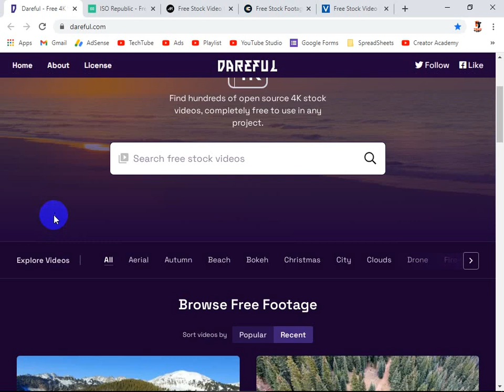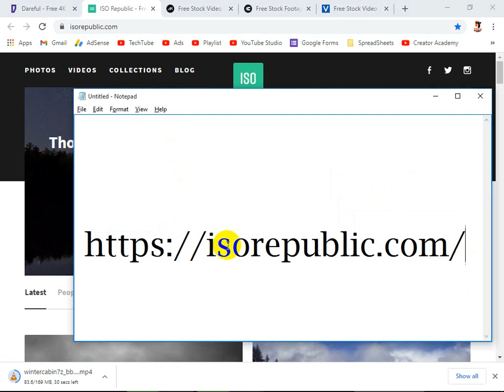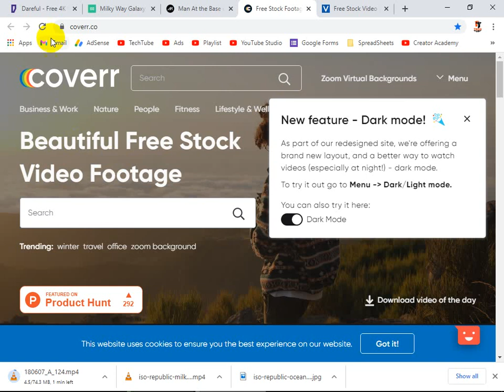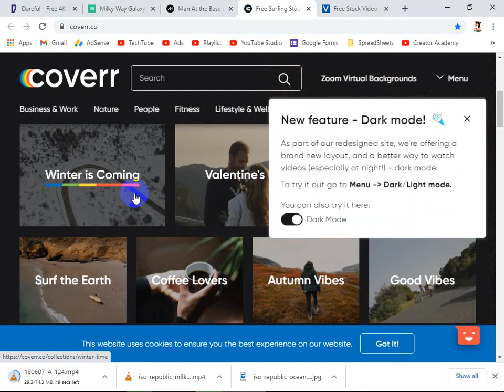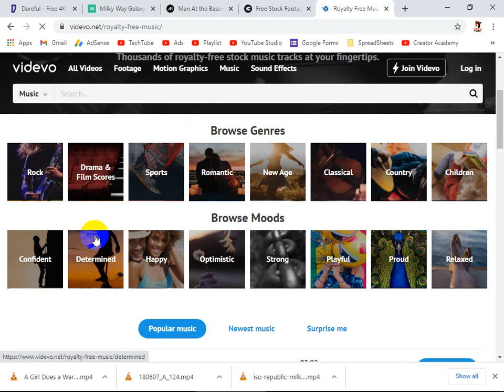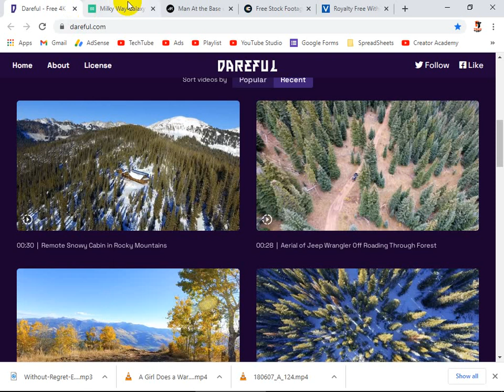Top 5 Websites for Copyright Free Videos and Audio | Get Copyright Free Video/Audio for YouTube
Hi guys, I'm SreedharRam .I will help you to grow on YouTube and Computer Related Technical Issues.

All my contents are free of Cost! It will help you and Me😊🙏

 | TechTube by SreedharRam